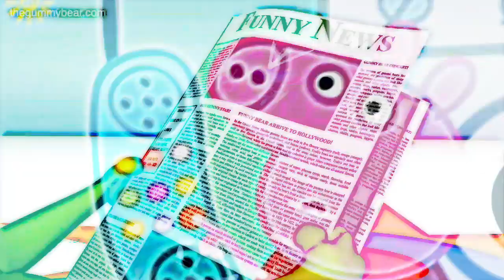ALL STARR Gummibär REQ VIDOE Peppa Pig Meme ?? English Gummy Bear Song